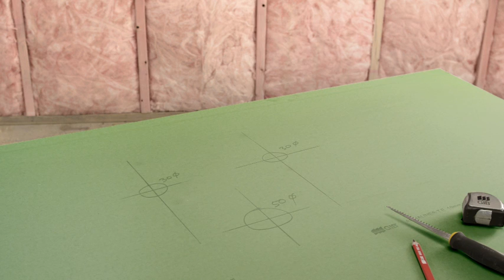GIB Aqualine® 'Splash' TV advert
Building or Renovating your bathroom? Protect it from steam and moisture damage with GIB Aqualine®. Trusted by trade professionals and already installed in half a million kiwi bathrooms.